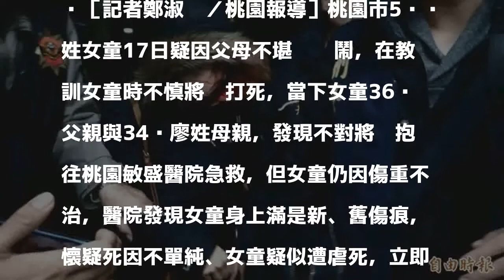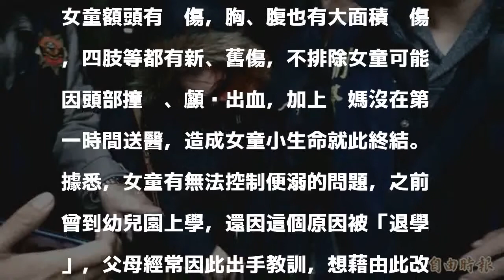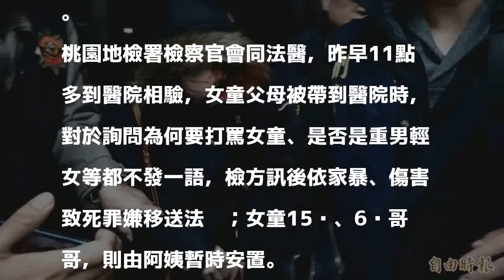便溺無法自制常遭打 5歲女童死亡、全身都是傷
［記者鄭淑婷／桃園報導］桃園市5歲黃姓女童17日疑因父母不堪她吵鬧，在教訓女童時不慎將她打死，當下女童36歲父親與34歲廖姓母親，發現不對將她抱往桃園敏盛醫院急救，但女童仍因傷重不治，醫院發現女童身上滿是新、舊傷痕，懷疑死因不單純、女童疑似遭虐死，立即通報警方；據悉，女童16日晚間遭爸爸持衣架、腳踹教訓，隔天早上已有頭暈狀況，但媽媽未在第一時間送醫，直到女童爸爸開夜車返家，發現女童已無呼吸心跳才送醫。